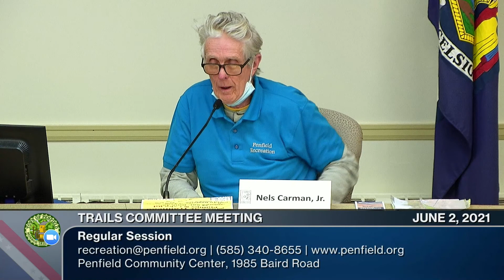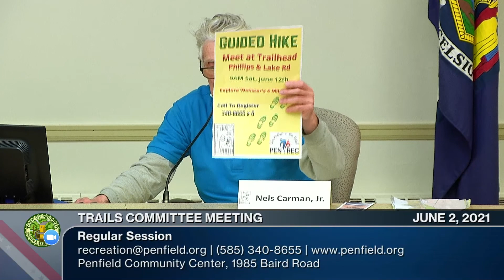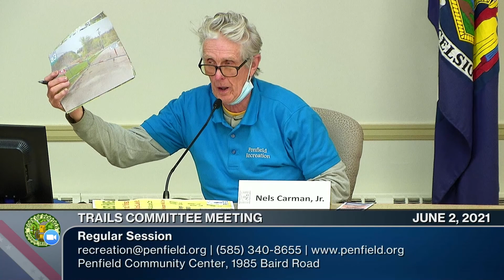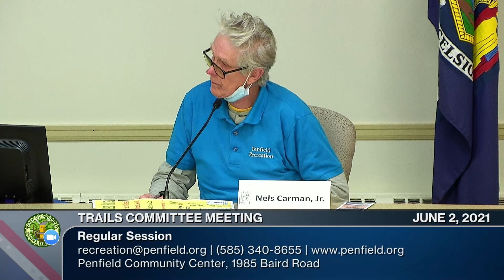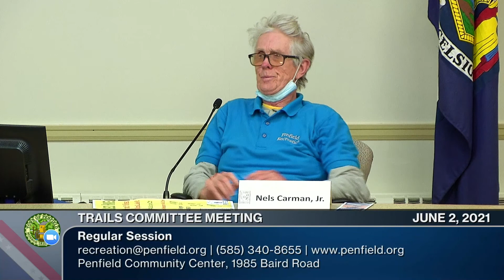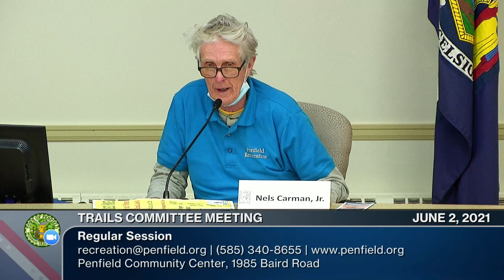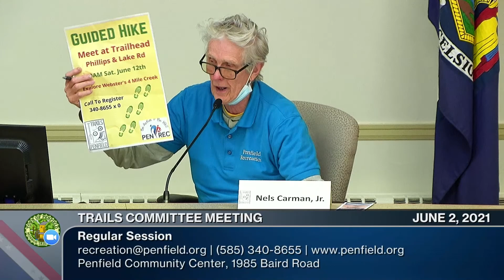2021: June 2 | Trails Committee Meeting